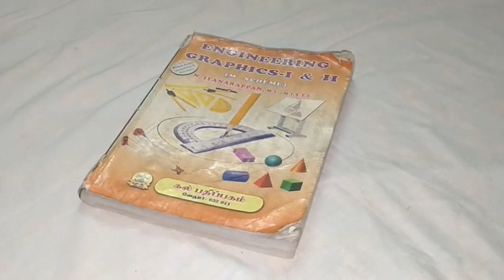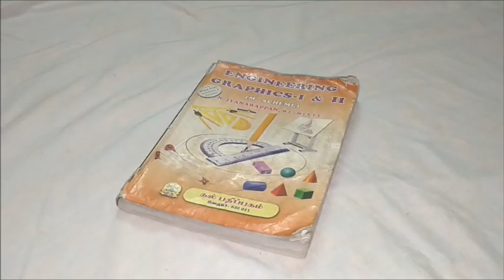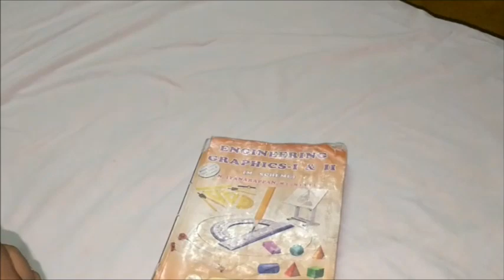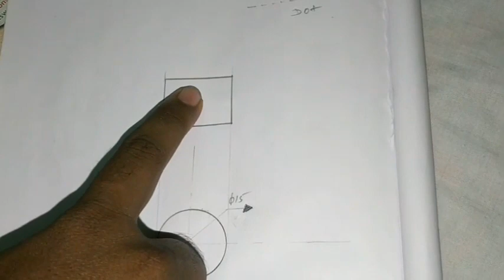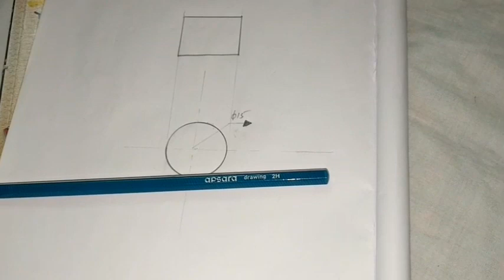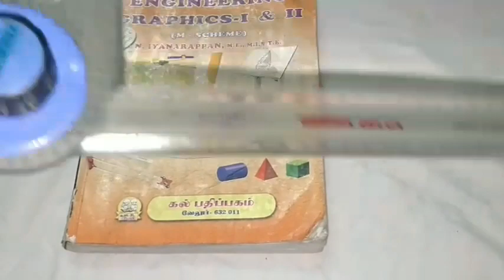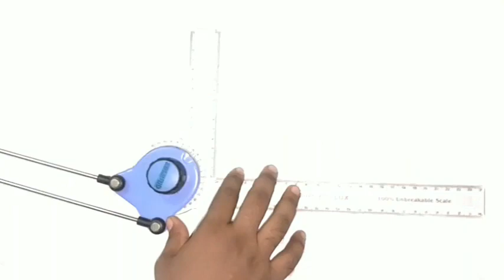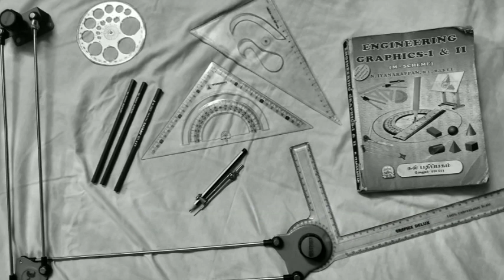🔥 Engineering graphics basics in tamil | Part 1 | Drona walkover engineering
This video is to give the basics of engineering graphics. In this video, I explain what are the instruments used in engineering graphics and their uses.

IF YOU SEE ALL ENGINEERING GRAPHICS  VIDEOS GO TO CHANNEL  PLAYLIST SCROLL DOWN,YOU CAN SEE ENGINEERING GRAPHICS PLAYLIST THEN  WATCH IT.

In this video I have told you about Engineering graphics in Tamil. This video is useful for first year engineering students and Diploma 1st year students. I tell about H,2H and HB pencil and their uses.

In this video I have told you about what we need to know before going inside engineering graphics subject topic. I have told you about which instruments to use when drawing engineering graphics and its applications.

In this video I have told you how to use a mini drafter. I tell you about how to use a protractor and its applications. This video will be useful for engineering 1st year students and polytechnic first year students.